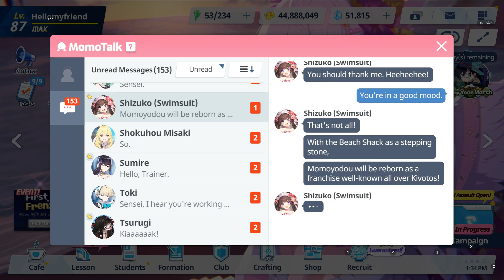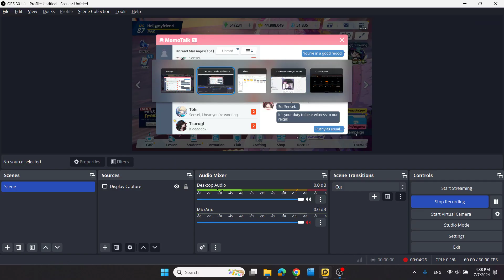Blue Archive - Shizuko (Swimsuit)'s Relationship Stories - Ep1: Did You See? I Succeeded!